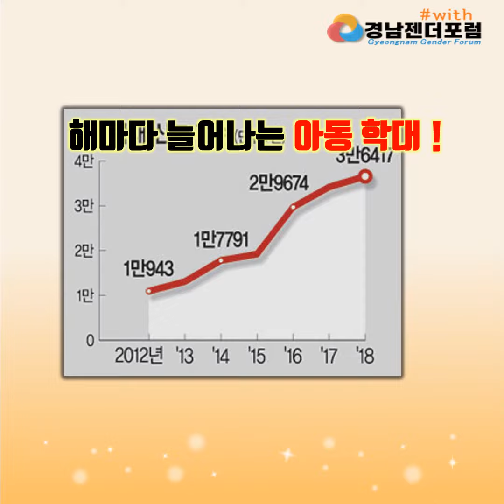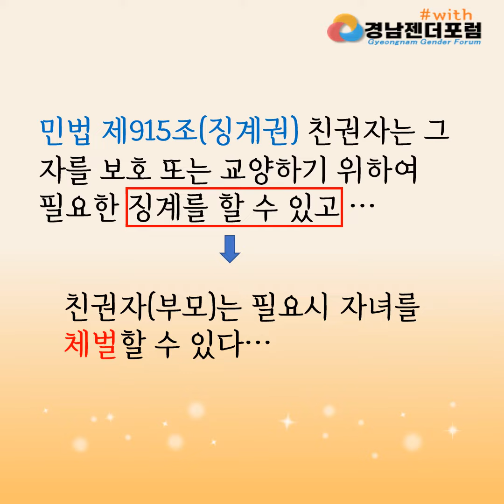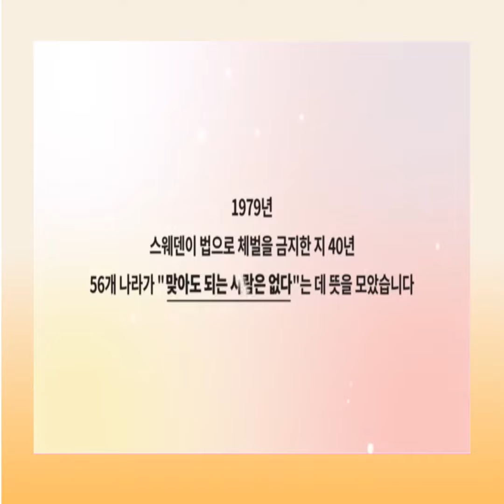경남젠더포럼 웹레터3호아동학대